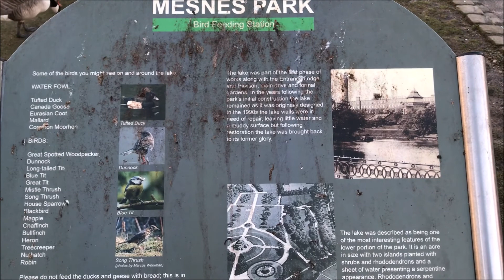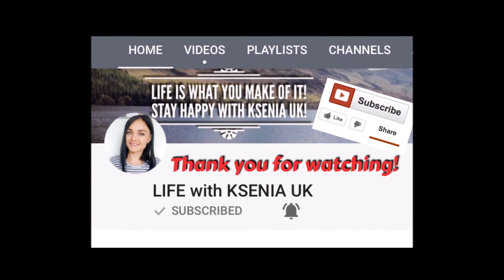UK. WIGAN. MESNES PARK. BIRD FEEDING STATION. ПУНКТ КОРМЛЕНИЯ ПТИЦ В ПАРКЕ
Mesnes Park in Wigan, the northwest of England.
Bird Feeding Station in the park.

Мейнс Парк в городе Уиган на северо-западе Англии.
Пункт для кормления птиц в парке. Кормить птиц хлебом не разрешается. Для этого можно преобрести семена для птиц в ближащем кафе в этом же парке.